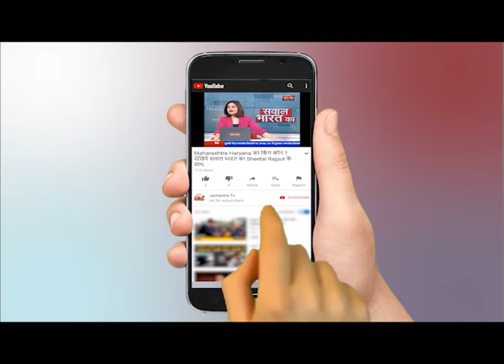Delhi ने बढ़ा दी बीजेपी की टेंशन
WATCH Delhi ने बढ़ा दी बीजेपी की टेंशन ON JANTANTRA TV